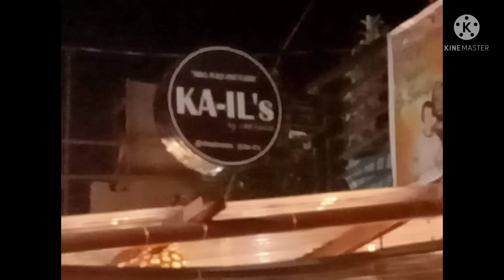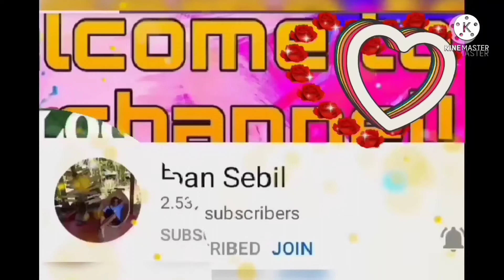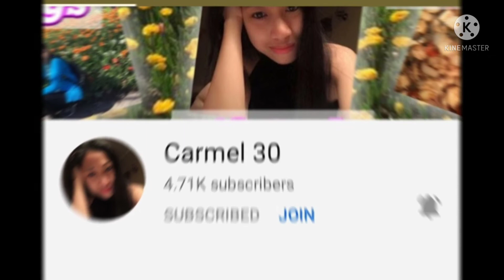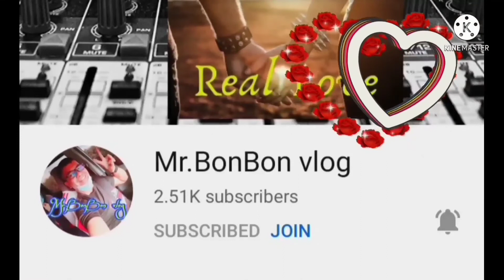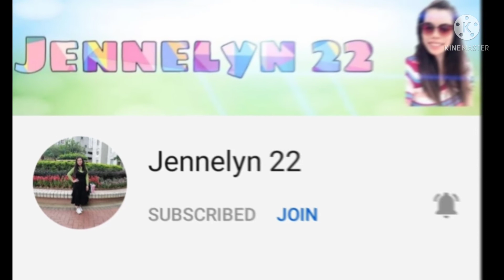KA-IL'S. ka-il'sresto part1 AlleneGome Tayud Consolacion cebu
At KA-IL'S resto small place made flavor at tayud consolacion cebu